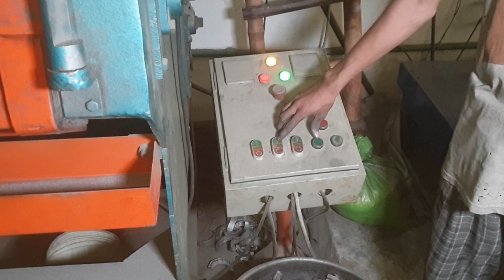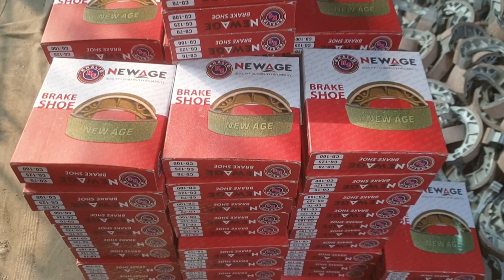How Motorcycle Brake Shoe are Made | It's Amazing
Motorcycle Leather Shoe Making Factory Process.